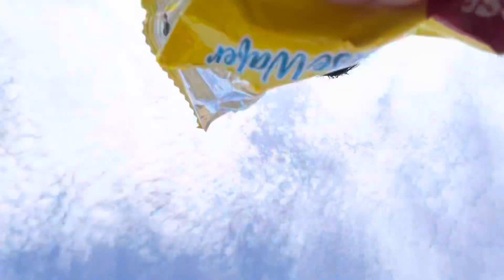LOGUINGOT: a free hidden gem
Unplanned trips are always the best. My first time here and had such a good time.